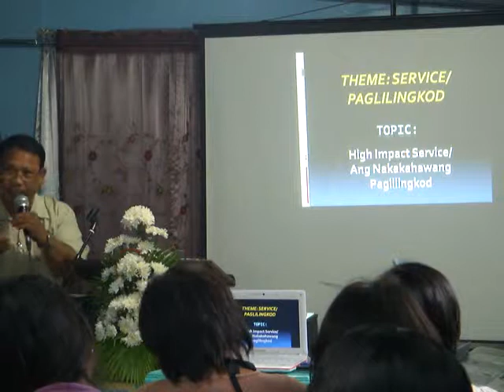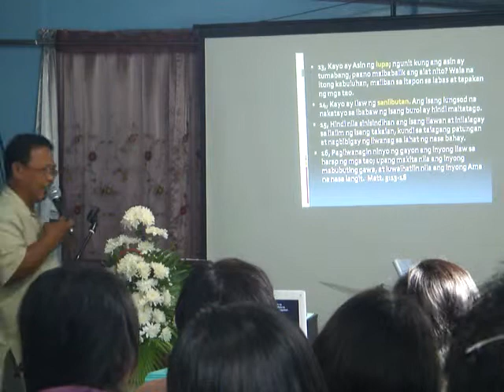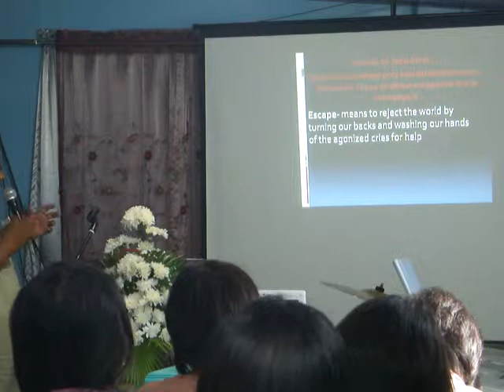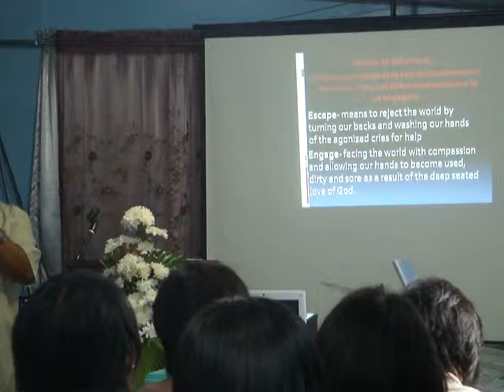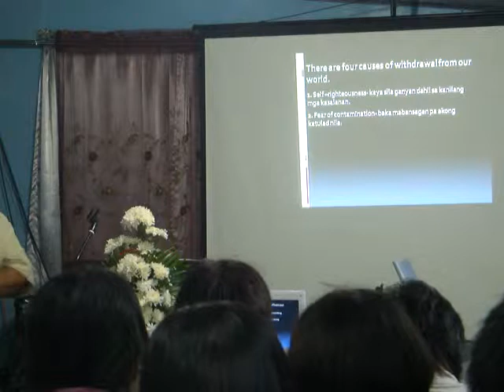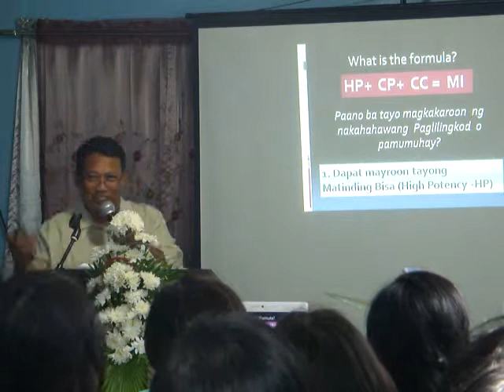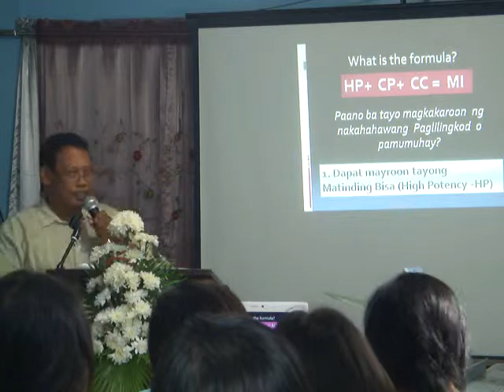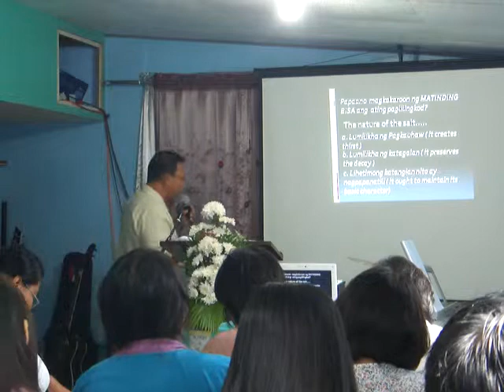"NAKAHAHAWANG PAGLILINGKOD"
Ptr. Noel message on Matthew 5:13:16